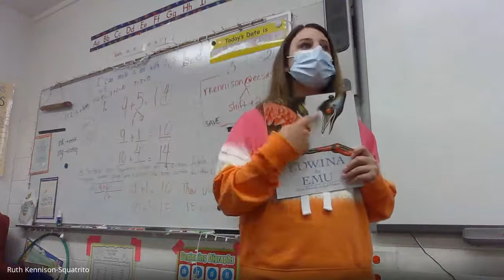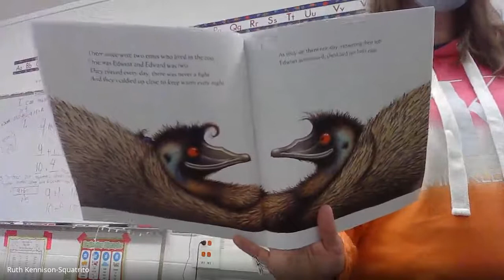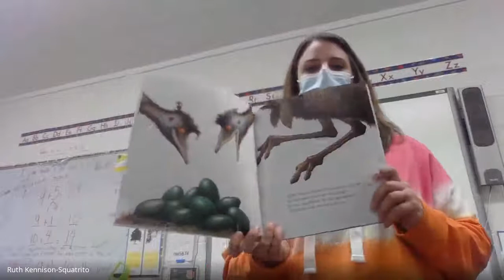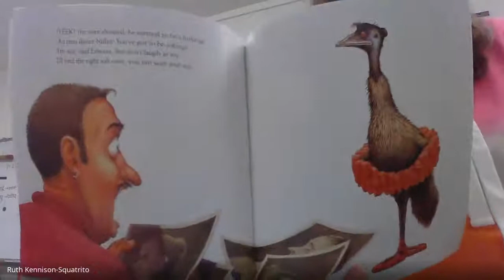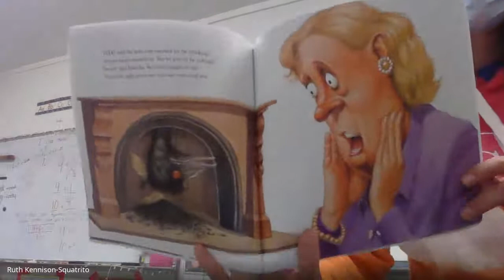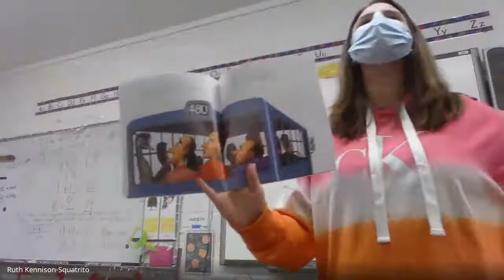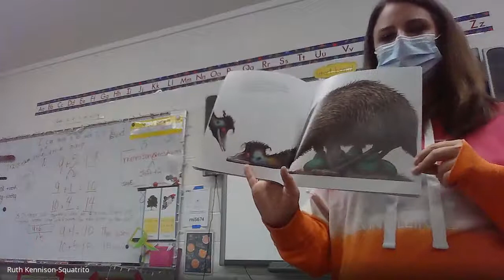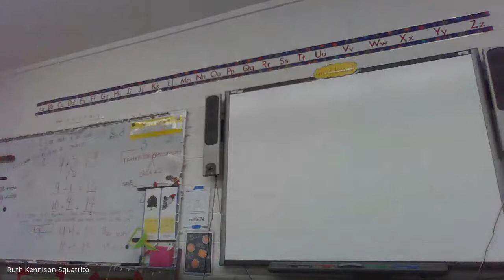Read Aloud: Edwina the Emu 3/18